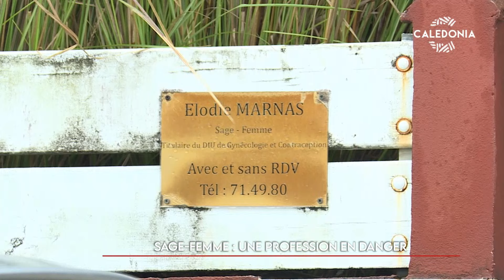Sage-femme : une profession en danger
Le manque de soignants en NC touche toutes les professions de santé.
Les sages-femmes, déjà en colère depuis le début de l'année, continuent de tirer la sonnette d'alarme.
Elles déplorent des conditions de travail dégradées, des difficultés de recrutement, un manque de valorisation du métier. Elles alertent sur l’essoufflement de la profession.
Pour en témoigner, nous avons suivi le quotidien de la seule sage-femme libérale dans le Nord de la côte Est.